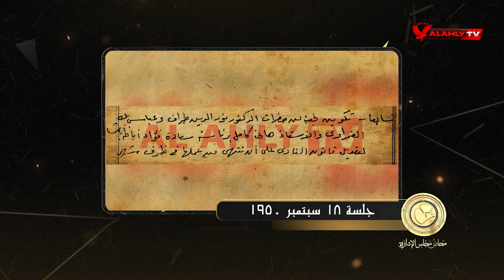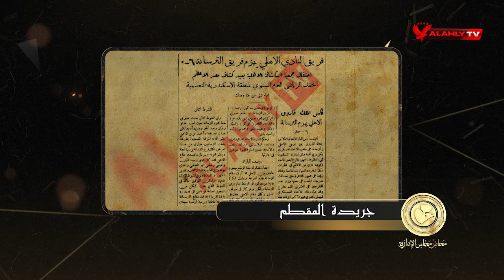الأهلي يفوز بالدوري والكأس ثلاث سنوات متتالية